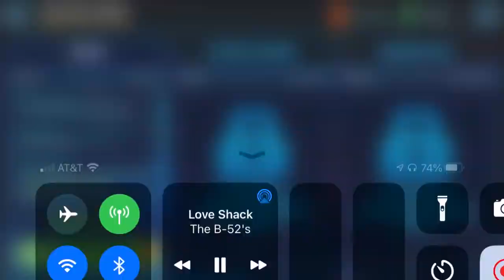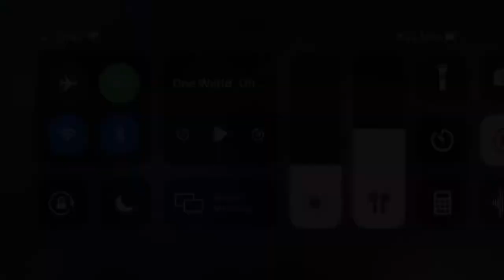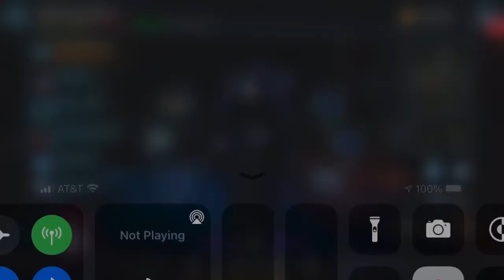Sith Eternal Emperor Event!! Tiers 1-3 I finally got a gl!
In this video I play thru the 1st 3 tiers of sith eternal emperors event and unlock him! I’m very excited. Tiers 4-6 coming soon! Pls like and sub this took ages.